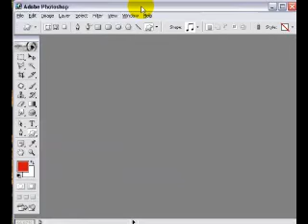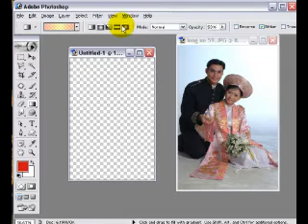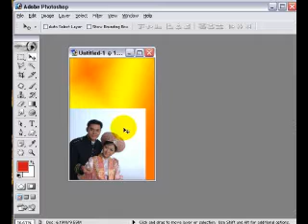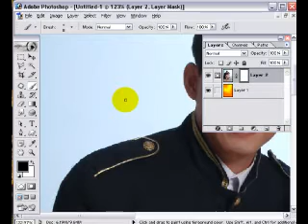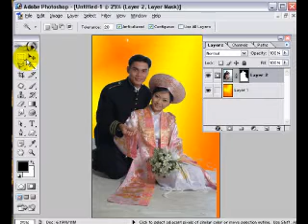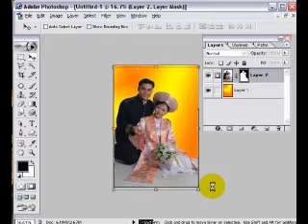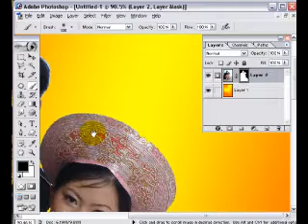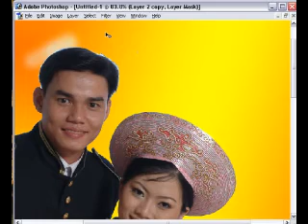7iun Huong Dan Photoshop CS3 - Cach Tao Album Don 31/39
Cac ban se duoc huong dan thiet ke mot tam anh don trong bai tap nay